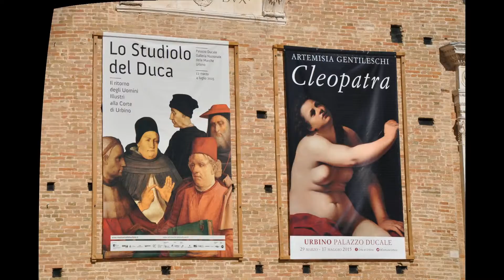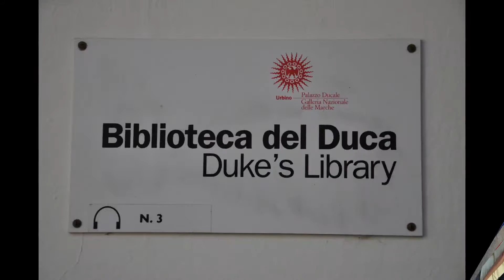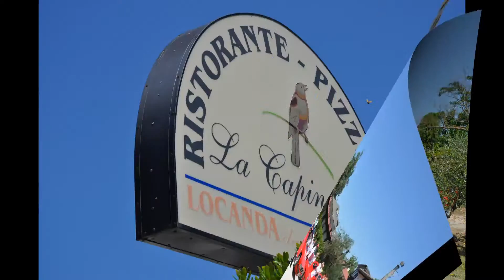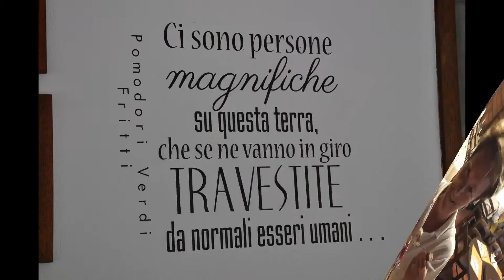Amici delle Rosse - Gita a Urbino 28 Giugno 2015